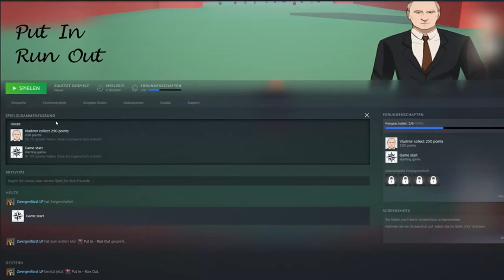CORONTÄNE TRASH TAG 1 😷 Vladimir gegen die bösen Westmenschen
Eure tägliche Portion Corontäne Trash (Tag 1): Put In - Run Out

Im Corona-Hausarrest schon wahnsinnig geworden? Falls nicht, könnte euch dies vom Lagerkoller vielleicht ein wenig ablenken. Jetzt gint es für eine Woche, jeden Tag eine neue Folge aus der Reihe Corontäne Trash - Trashgames im Lets Test in der Political Edition. Heute: Put In - Run Out!